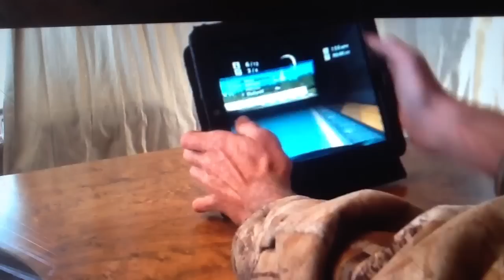RR2 how I use the rear mirror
I'm really using the mirror to much.
These are places I can use the mirror.
Knowing what kind of car/driver behind is all.